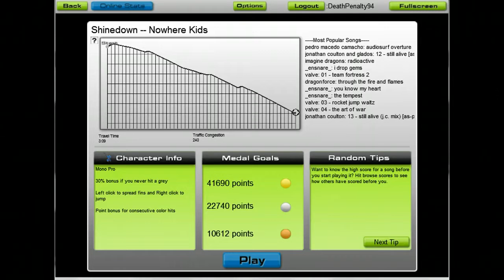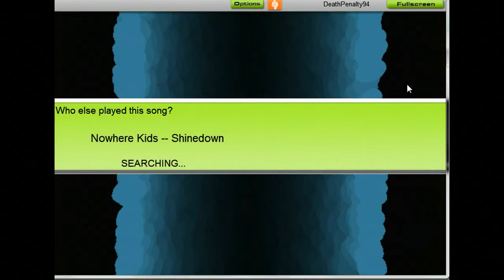Audiosurf: Nowhere Kids